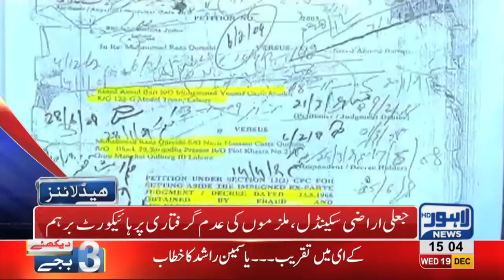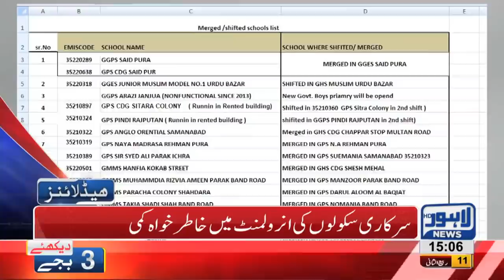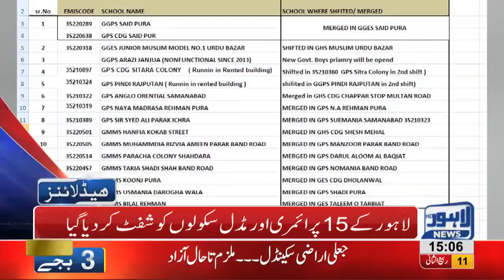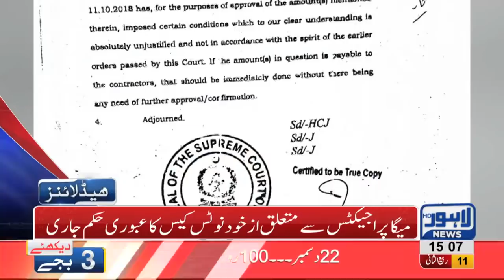03 PM Headlines Lahore News HD – 19th December 2018